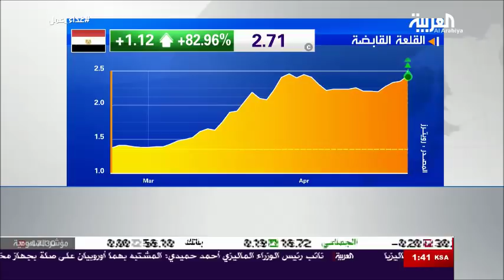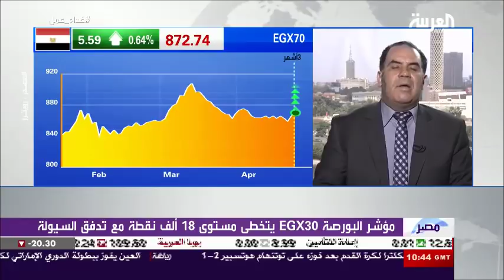Ehab Saied Al Arabia 22 4 2018 إيهاب سعيد